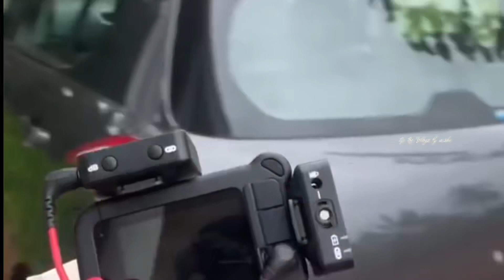നട്ടെല്ലുള്ള യൂട്യൂബർ ദിലീപ് പി ജി| e bull jet/Dileep Pg/Tourist bus issue Assam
e bull jet fans in Kerala
Full video watch YouTube Dileep Pg